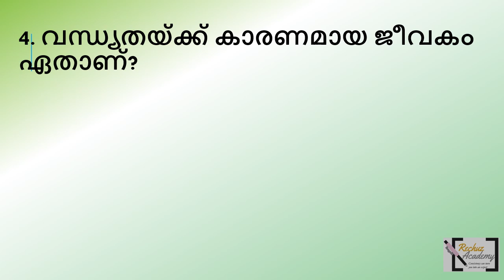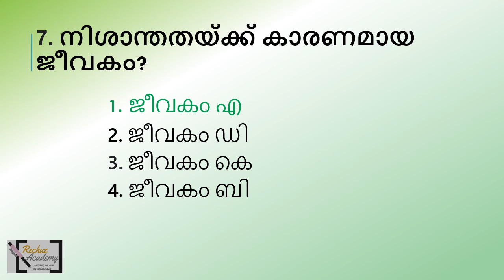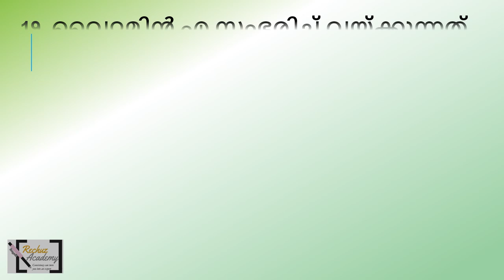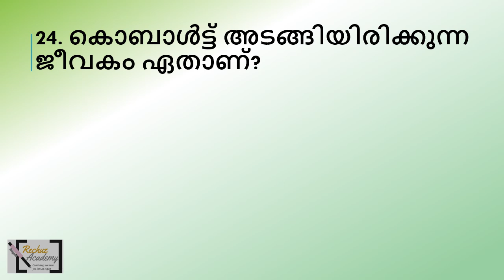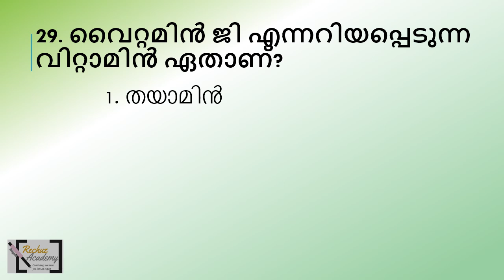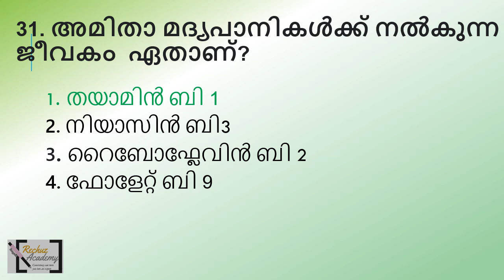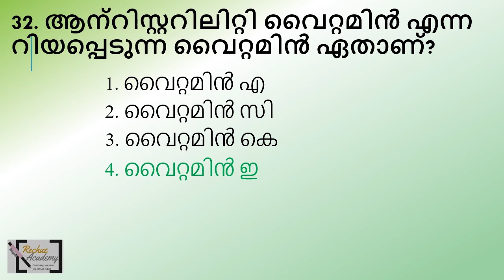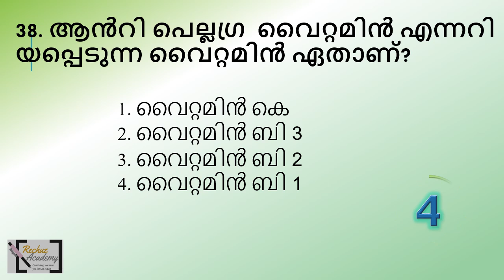ldc 2024 Topic wise Mock Test-6topic: വിറ്റാമിനുകൾ